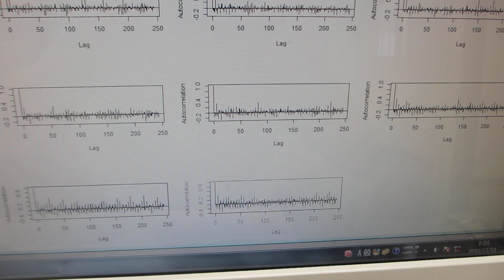超音波伝搬特性（音響特性）の分類に基づいた、超音波発振制御実験（超音波システム研究所）